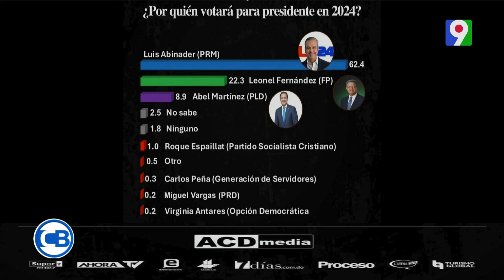Carlos Batista: "Abinader sigue liderando encuestas" | Con Los Famosos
¡Hola a todos! Estas son las últimas noticias de República Dominicana. En este video, Carlos Batista comparte su perspectiva sobre retórica y discursos políticos, destacando la importancia de la persuasión y la construcción de discursos atractivos. También comenta sobre resultados de encuestas presidenciales recientes y ofrece opiniones sobre la oposición política. Además, comparte experiencias de su viaje a Chicago, mostrando imágenes del lago Michigan y la avenida Michigan. Finalmente, menciona a su camarógrafo Víctor Minaya y promociona la licenciada Ferna Breo para asuntos migratorios. ¡No se lo pierdan!